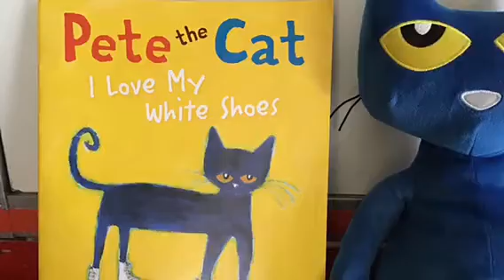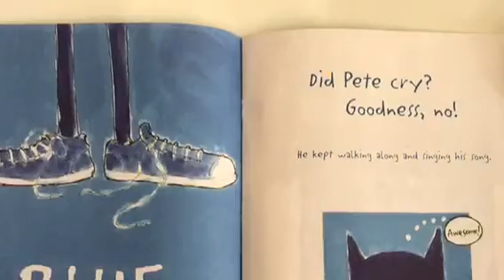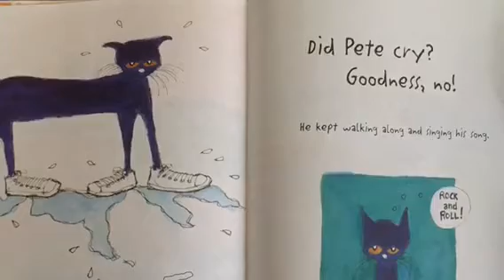OT: Listen, Focus, Relax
Pete the Cat story by, Eric Litwin